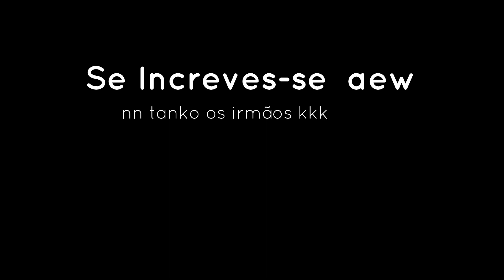(Ele é o melhorzinho em) REACT Itoshi Sae Song (Blue Lock) | FRACOS | Ishida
🟣Aopa Bueno ?

Tamo junto!

🟣00:00 - Se Inscreve aew
🟣00:30 - Vídeos novos todos os dias!!!